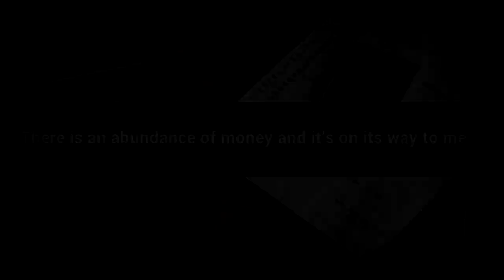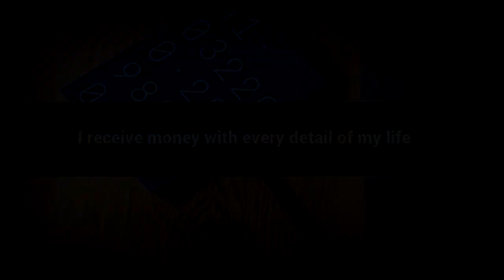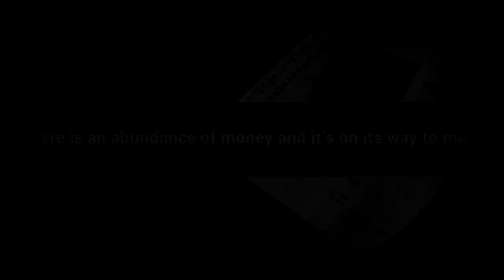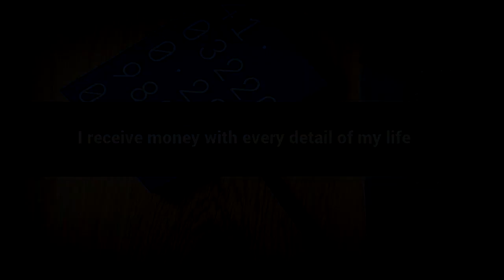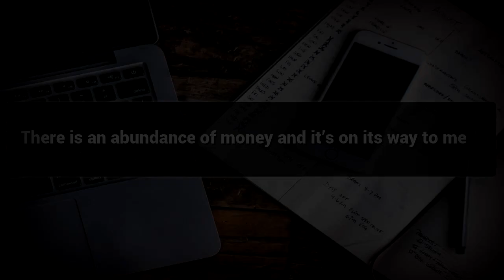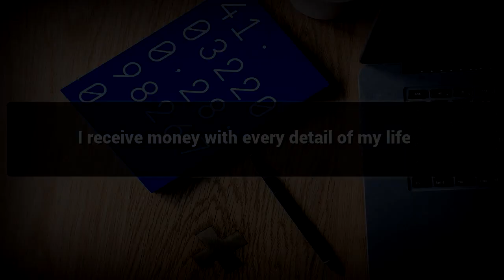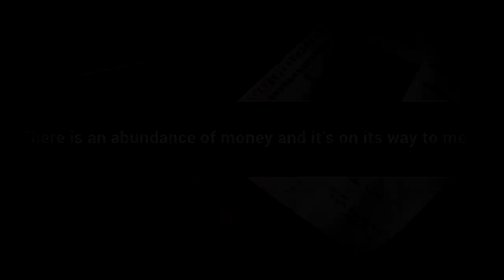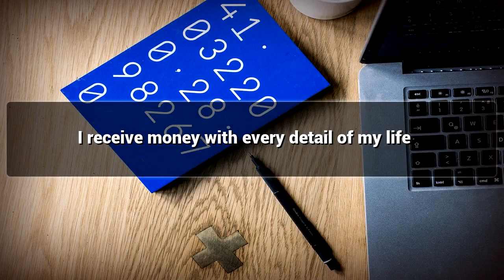Financial Prosperity affirmations mp3 music audio - Law of attraction - Hypnosis - Subliminal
Positive Affirmations for Financial Prosperity.

Watch this Positive Affirmations video for Financial Prosperity and Lead a Happy Life